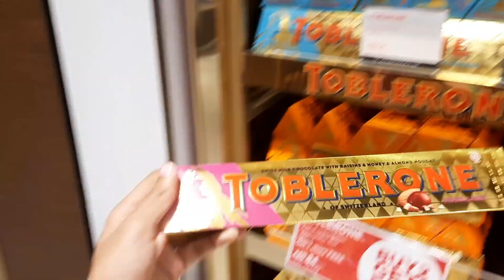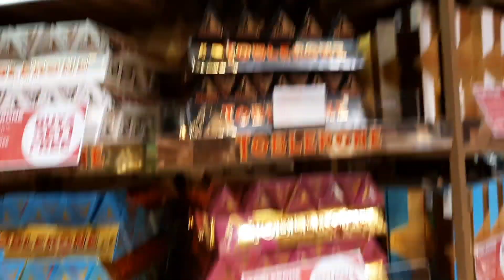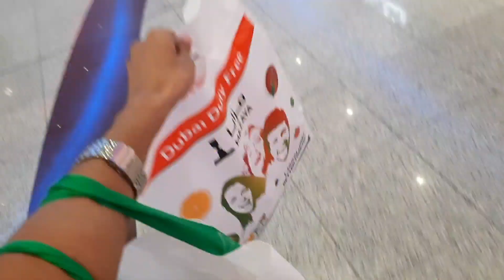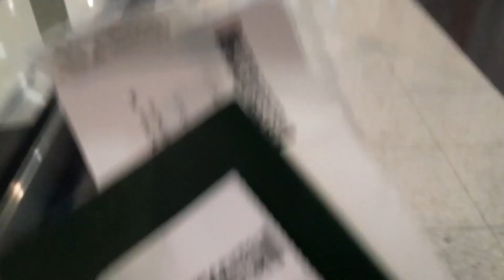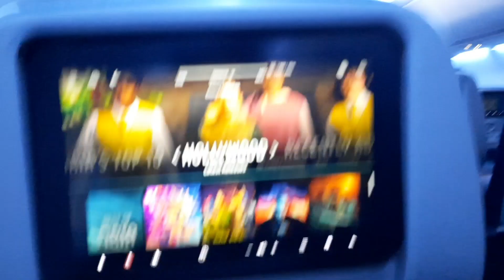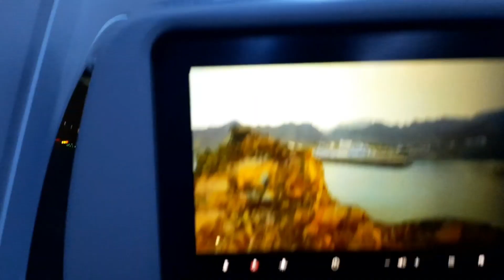DXB TO OMAN ✈ | Window Shopping Karne Ka Tarika 😍